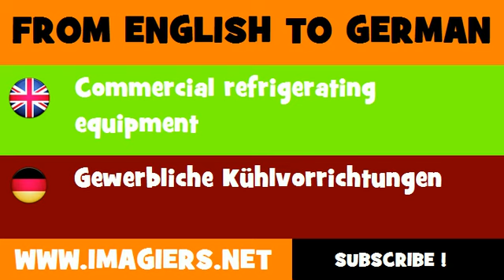DEUTSCH ENGLISCH = Gewerbliche Kühlvorrichtungen